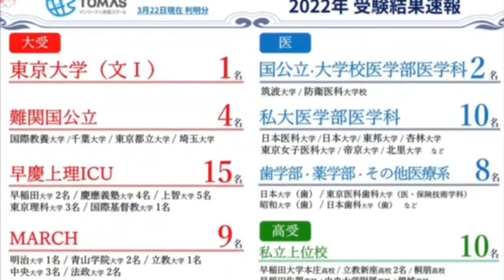Dictation Challenge (PRBeg, Jr 初級) No.523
523番の初級です。こちらの動画のディクテーション投稿期限は、4/20(水)20:00 です。

投稿方法

1. メールタイトルに、Dictation Challenge (レベル）NO.(番号）と記入。
2. 本文にはファーストネームを忘れずに。必ずDictationした画像を添付してください。
3. 全校共通メールアドレスと、所属スクールに送信
4. 各動画の参加期限は、投稿翌日の20:00まで。